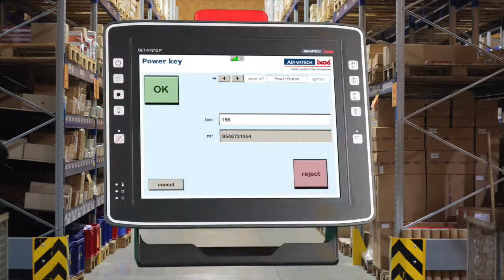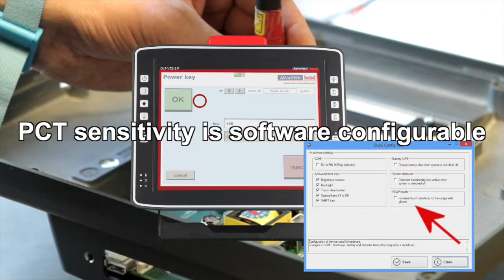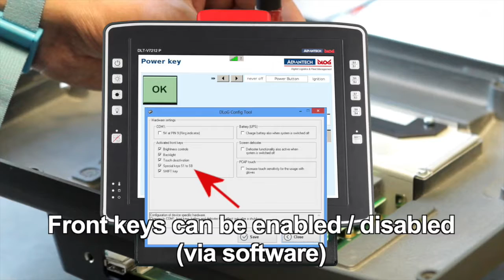The DLT-V72 by Advantech-DLoG: The Preferred Choice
The DLT-V72 is a rugged vehicle mount terminal designed for efficiency in logistics - meeting a wide temperature range from hot to deep freezer environments - whether dry or humidity loaded. The integrated Advantech-DLoG low profile antenna solution combines in excellence high transmission quality with smallest size. Therefore, the DLT-V72
series is a preferred choice for the logistics industry.